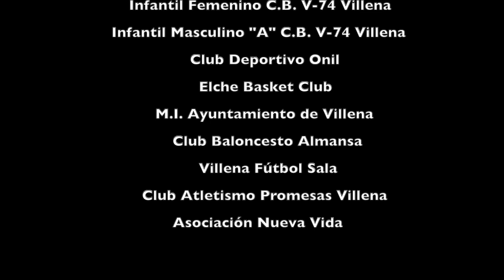Liga Endesa de Corazón: En la pista solo conecto con mi equipo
Hay jóvenes que muchas veces están más pendientes del móvil que del partido de sus compañeros de club, jóvenes que dentro del vestuario podrían hacer un uso inadecuado de imágenes. Para evitar eso nace la campaña: EN LA PISTA SOLO CONECTO CON MI EQUIPO. Para un uso responsable de los medios digitales y la restricción en la medida de lo posible del uso del móvil en vestuarios e instalaciones deportivas durante el horario de entreno y partido, dando importancia a las relaciones afectivas y comunicativas del individua/a con el resto de sus compañeros/as sin el uso de la tecnología.